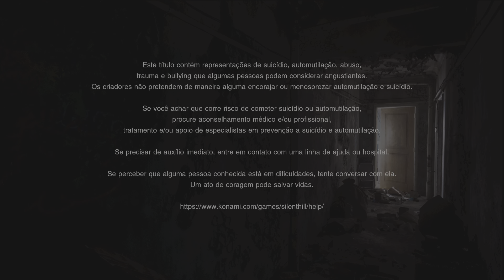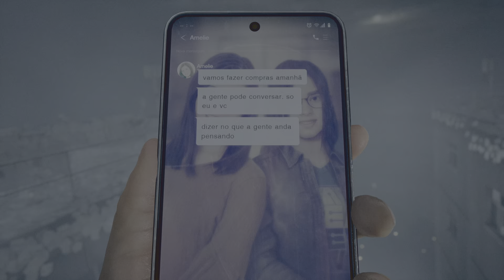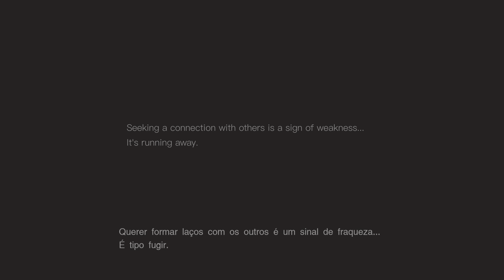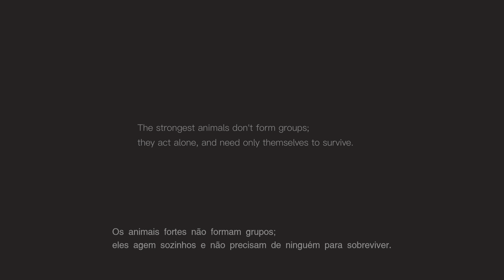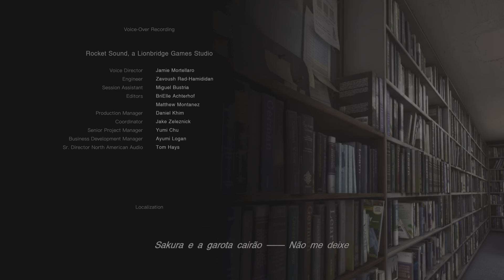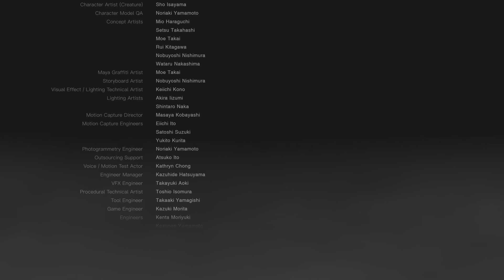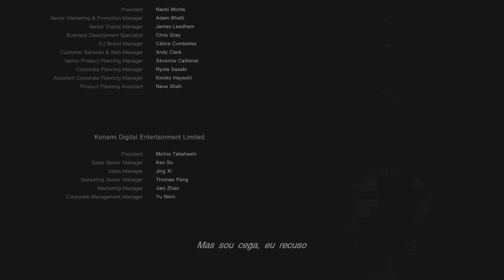SILENT HILL: The Short Message_20240329224756